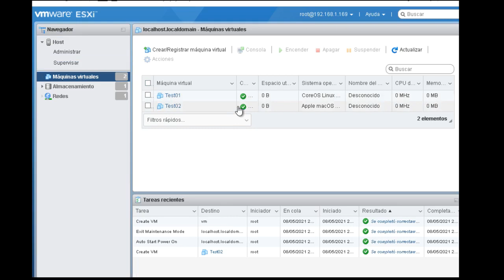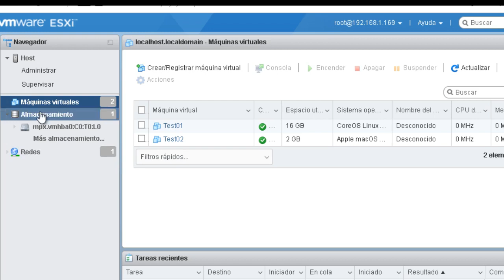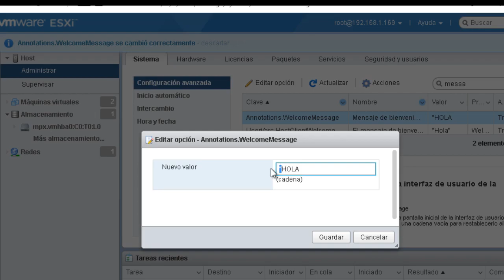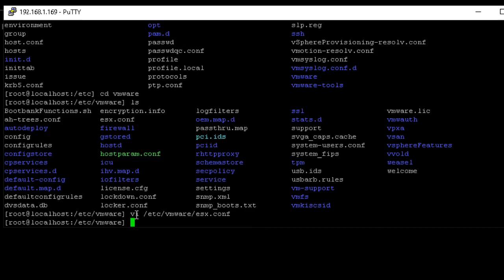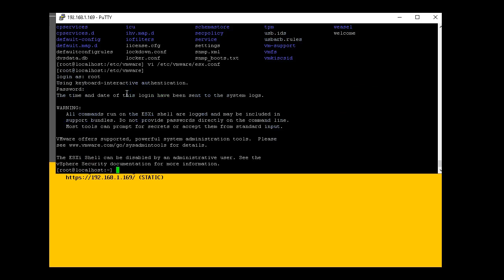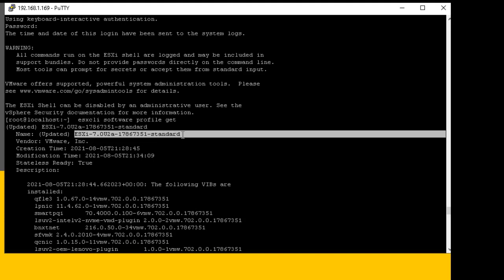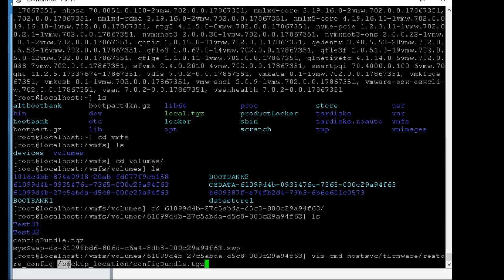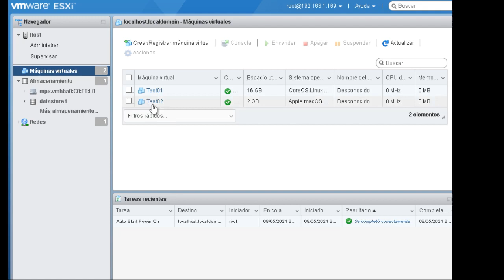Backup and Recovery ESXi (Error ConfigPArser)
Mediante este vídeo queremos mostrar como hacer un backup de la configuración de un ESXi mediante comando, como restaurar dicho backup, como se produce el error ConfigPArser y como solucionarlo y como volver a un punto de recuperación.
Esto puede valer para solucionar el siguiente error producido por corrupción del fichero esx.conf.
No se pudo cambiar UserVars.HostClientWelcomeMessage
Error - Un parámetro especificado no era correcto
 Error de operacion. Infome de diagnostico: /etc/vmware/esx.conf: read failed:
 ConfigPArser: 19,44: forward slash expected.